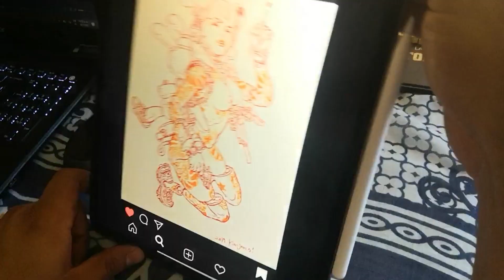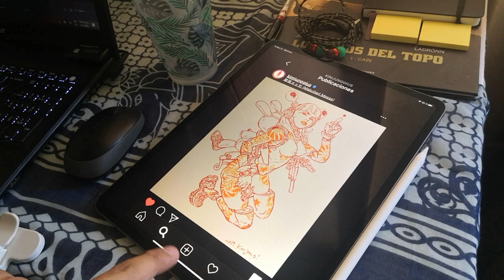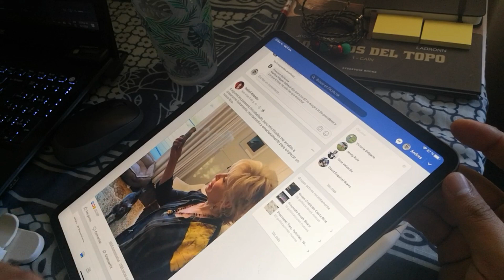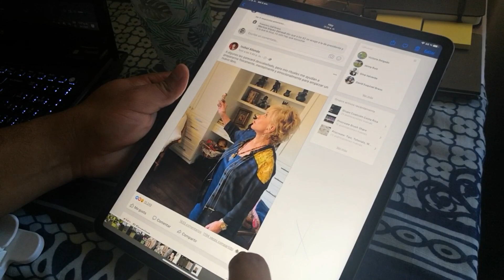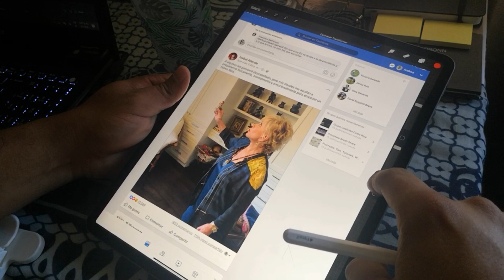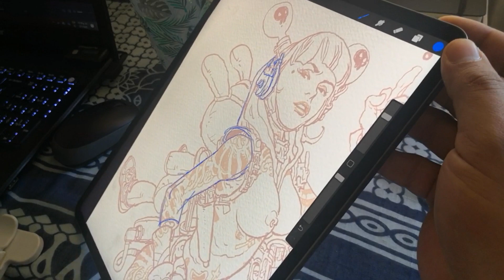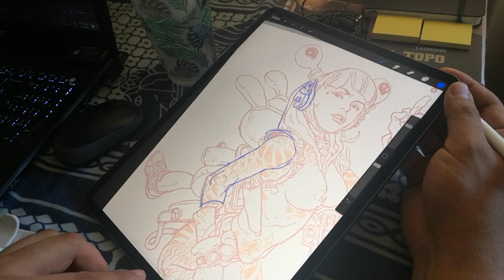"Como tomar un pantallazo o screenshot en la ipad pro 12.9 gen 2018"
Me gusta explorar cosas, descubrir, observar y luego transmitir lo aprendido a todos... ANTES los pantallazos se tomaban de un manera al desparecer el botón frontal se toma de esta manera